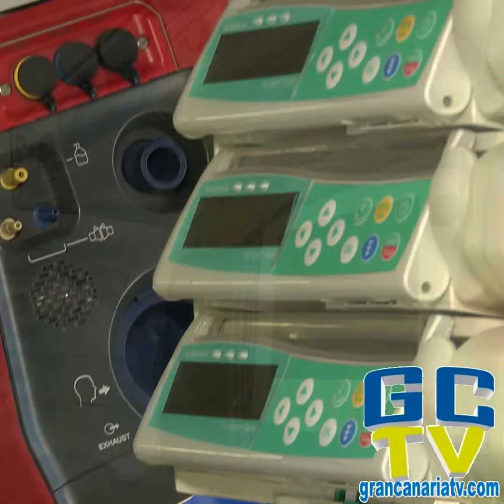🛩Nuevo avión medicalizado del Servicio de Urgencias Canario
🔴El presidente de Canarias, Ángel Víctor Torres, presentó hoy, viernes 30 de septiembre, el nuevo servicio de transporte sanitario con avión de soporte vital avanzado del Servicio de Urgencias Canario (SUC), que ha sido adjudicado a través de la empresa pública Gestión de Servicios para la Salud y Seguridad en Canarias (GSC) a Eliance Aviation Global Services SLU y que entra en funcionamiento el 1 de octubre, mañana, sábado.

El valor total del contrato asciende a 8 millones de euros, tomando de referencia el precio de disponibilidad de la aeronave y las horas de vuelo anuales para los próximos cuatro años.

El jefe del Ejecutivo resaltó en el acto celebrado en el aeropuerto de Gran Canaria que con la incorporación de ese nuevo avión medicalizado se "da un paso más" en la mejora de la sanidad pública en Canarias, y señaló que la nueva aeronave es de "las más modernas y completas que hay ahora mismo". Torres recordó que el avión presentado sustituye a otro que tenía 40 años. El actual, prosiguió, dispone de equipos médicos de última generación.

El contrato incluye la posibilidad de prórroga por un año y está cofinanciado por el Fondo Europeo de Desarrollo Regional (Feder) en el 85%, dentro del Programa Operativo de Canarias.

En el acto de presentación, que se celebró en el aeropuerto de Gran Canaria, estuvieron presentes el consejero de Sanidad, Blas Trujillo; el consejero de Administraciones Públicas, Justicia y Seguridad y a la vez presidente de la empresa pública GSC, Julio Pérez; la presidenta de la Comisión Ejecutiva de GSC, Alicia Álvarez, y los directores territoriales del SUC en Las Palmas y Santa Cruz de Tenerife, Juan Carlos Espino y Faustino Redondo, entre otros asistentes.

Para el consejero de Sanidad, Blas Trujillo, la renovación de este servicio redundará en una mejor asistencia al paciente, ya que supondrá un salto cualitativo tanto en las características técnicas y de equipamiento de electromedicina del avión turbohélice como en la posibilidad de disponer de un reactor para los vuelos programados.

En relación con esta misma cuestión, Julio Pérez se refirió a que los servicios de seguridad y emergencias son a los que "prestan mayor atención los ciudadanos" y tienen que "funcionar muy bien". Pérez mostró su satisfacción por la modernización que ahora se presenta en el transporte aéreo de pacientes y calificó esta inversión pública de la Comunidad Autónoma de Canarias como "un avance importantísimo, al que seguirán otros".

Entres islas y con la Península

La aeronave principal, modelo Beechcraft King Air B 200 GT turbohélice, realizará los vuelos urgentes entre islas y con la Península. Además, para los vuelos programados de traslados de pacientes a Península, que representan el 80 por ciento, la adjudicataria incorpora al servicio un avión reactor modelo Cessna Citation 550 B, aeronave que presenta mayor confort para el trabajo con pacientes críticos y que permite acortar a la mitad el tiempo de los desplazamientos.

La cobertura del servicio será de 365 días anuales y su base principal estará en el aeropuerto de Gran Canaria. La contratación de este servicio contempla la aeronave, su mantenimiento, su equipamiento y la tripulación aeronáutica, compuesta por dos pilotos. El equipo sanitario para la atención de soporte vital avanzado en vuelo estará formado por médico y enfermero del Servicio de Urgencias Canario (SUC), contratado por la empresa pública GSC.

Características de la aeronave turbohélice

Entre sus características técnicas figura un equipamiento aeronáutico del aparato bimotor turbohélice, autonomía de vuelo sin repostaje de un mínimo de 3.000 km, capacidad para llevar dos pacientes en sus correspondientes camillas y un paciente sentado, además de la tripulación y el equipo médico, así como arnés para diferentes edades y para incubadora, entre otras ventajas.

En cuanto al equipamiento sanitario, todos los aparatos electromédicos deben ser de nueva adquisición y contar con contrato de mantenimiento y equipos de repuesto, además de equipos respiratorios y de oxigenoterapia, inmovilización y circulatorio. Además, el avión debe disponer de un equipamiento de comunicaciones y tecnología de la información, como tabletas, impresora, terminal telefónico, radio TETRA, etcétera, compatible con las aplicaciones facilitadas por la empresa pública.